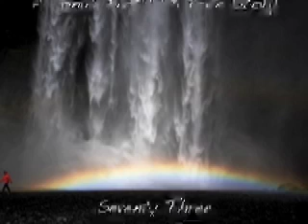A Jonas Brothers Love Story chapter 73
I looked up and saw Damian walking over.
-End Jayme's POV-

*~*Hey dudes... srsly... comment to tell me what u think of the poll from last chappy!! Cause im not writing the answers til I get some comments! HA!*~*

-Aly's POV-
Waking up Sunday morning, I felt totally happy! Yesterday had been SO satisfying! I couldn't wait until we heard back from Anita. But anyways... Nick had promised me that we would do something totally fun today. I couldn't help wondering what he had in mind as I got dressed. He had told me not to get dressed up too much... but I felt like wearing a dress today anyway. (dress shoes ) And I had my hair in a messy bun.
Nick: Wow you look amazing!
"Thanks!" I had just knocked on his door.
Nick: Ready to go?
"Go where?" I knew he wouldn't tell me.. but it was worth a try.
Nick: You know I won't spoil my surprise!
"Yeah.. I know" I giggled. "I'm ready, though!"
Nick: Good!
He opened the car door for me and I got in. Once he was in, he pulled out and we started driving. I opened my window and let the wind blow in my face.
Nick: You look so cute like that, Aly
I blushed. "Thanks." He reached over and brushed his fingers across my cheek, causing me to blush even more. But then the light turned green and he had to concentrate on the road again.

Nick: Aly?
I opened my eyes. Oops. I must have fallen asleep.
Nick: You ready to see your surprise?
"yeah!" I was wide awake right then as I jumped out of the car. "WHOA!" I threw my arms around him. "FOr the WHOLE day?!"
Nick: Actually.
"Actually. ?" I leaned back. What else could he have? Spending the DAY in Ocean City New Jersey was awesome enough!
Nick: I talked to Kat. she said she'll call the school and excuse you... for the week.
I felt my mouth fall open. "But... clothes..."
Nick: Kat packed for you and I have it all here. Unless you don't want to.
"DON'T WANT TO?! ARE YOU CRAZY???" I threw myself at him again and this time I kissed him. He kissed me back and we didn't stop for a while.
Nick: We should get the stuff unpacked.
I reluctantly let go of him. "Yeah..." We brought all the stuff onto the little house he had pulled up next to. It was a house right on the boardwalk, so we went straight there. We just walked all the way up it. Then we turned around and walked back. This time we went into the little shops to look at the cute things inside.
-End Aly's POV-

-Regina's POV-
Waking up Sunday morning was awful. I hadn't gone to sleep until at least 3 in the morning. I looked at the clock. 10:00 Oh well, might as well get up.
Kat: Good morning sleepy head!
"Oh shush, I didn't get to sleep til late" I grumbled as I pulled a plate of pancakes toward me.
Kat: You were almost too late. I was going to call Kevy to see if he wanted to come over and finish these off!
"What about Aly?"
Kat: She and Nick have left already.
"She agreed to stay the week I'm assuming?" I smiled. She would probably head over heels thrilled. I was glad I had been put in charge of her packing.
Kat: Of course. She called me as soon as they were done bringing the bags inside. You'll help her catch up when she gets back, right?
"Yeah. I'll get her missed stuff and all" She was just SO lucky! I wanted to be able to go Ocean City with Alex... but we weren't exactly rich... either of us. I didn't give a crap though. I had just started shoveling pancakes into my mouth when my phone went off. I checked it. Text from Jayme.
Jayme: Regina coffee house. Now.
Me: On my way!
I threw my fork down and ran out the door. "Going to the coffee house to see Jayme. Be back later!" I called to Kat. I sprinted all the way there and was there within a minute. I threw the door open, not even out of breath and saw Jayme. I hurried over to talk to her
-End Regina's POV-